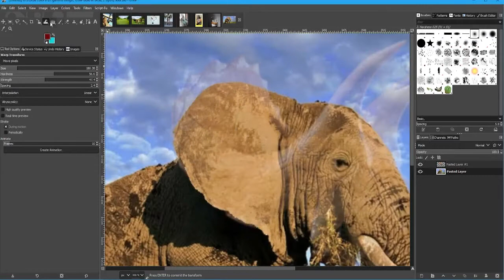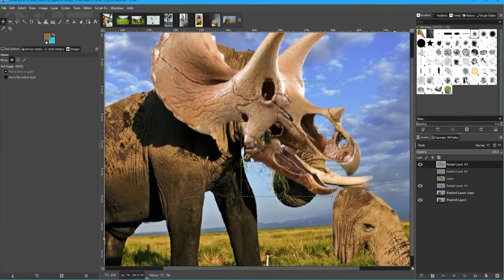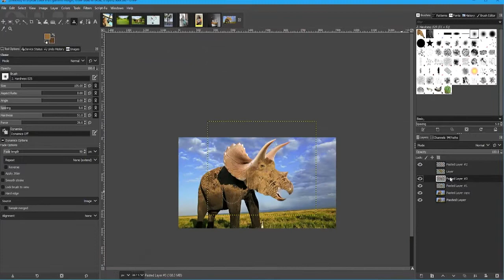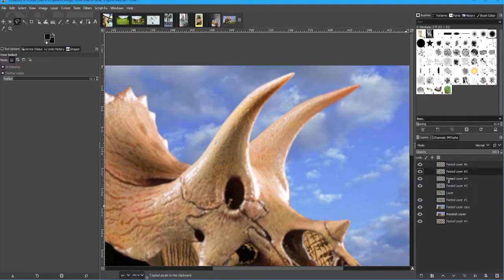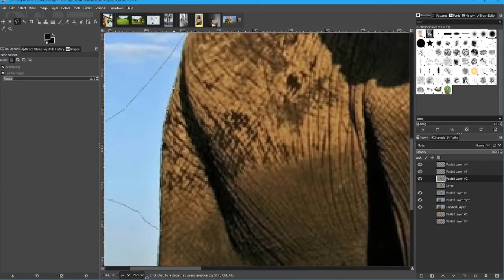Elephant to Triceratops in GIMP!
A speed video... if anything you may be able to get the order of operations. It's far too detailed to go slow and explain every bit. Hope you enjoy nevertheless!